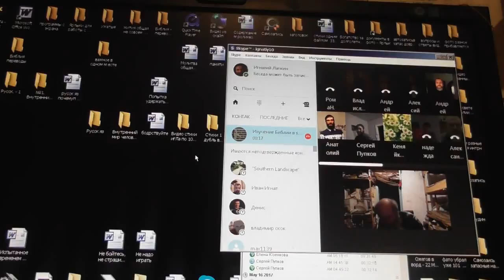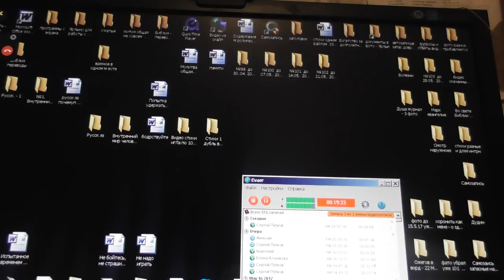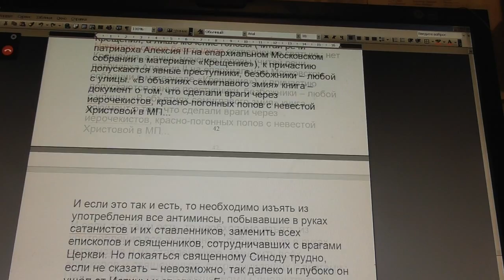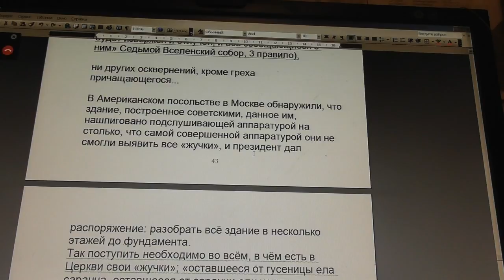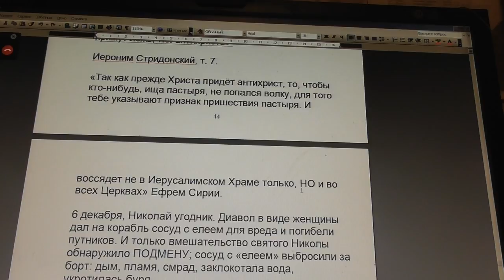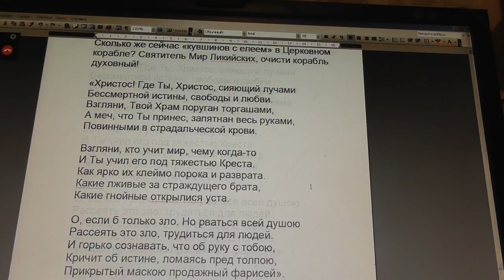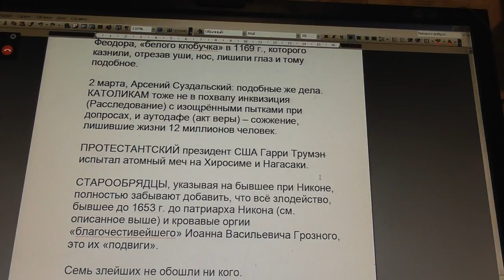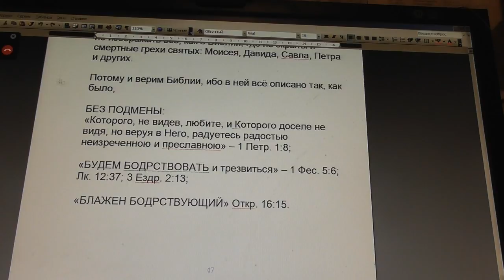№92. Утренняя совместная молитва. 18. 05. 2017